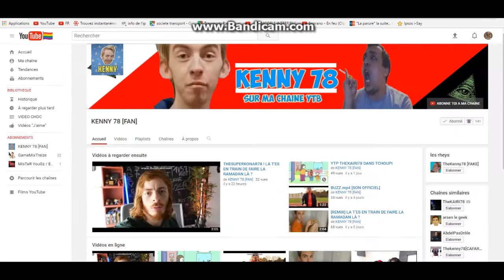[YTP] - THEKAIRI78 LE DJIHADISTE